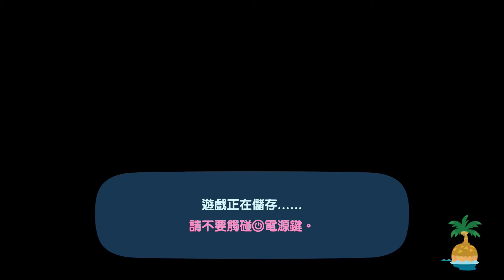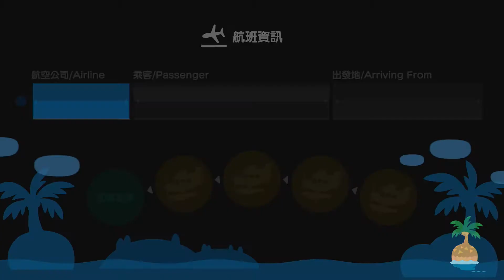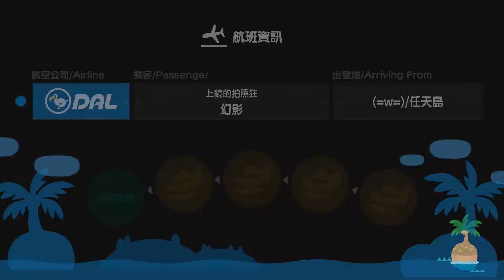20201027 動物之森